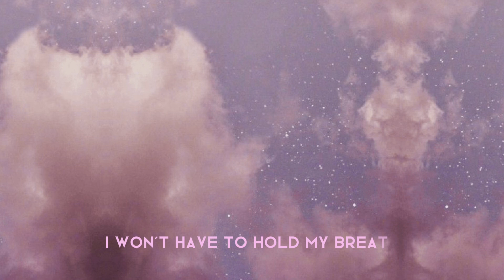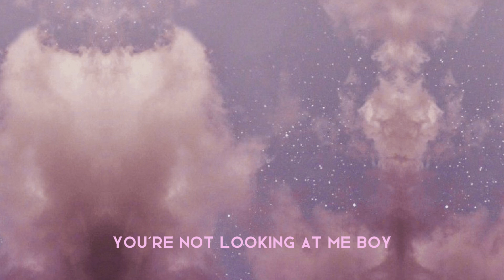Boys a liar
Pink pantheress